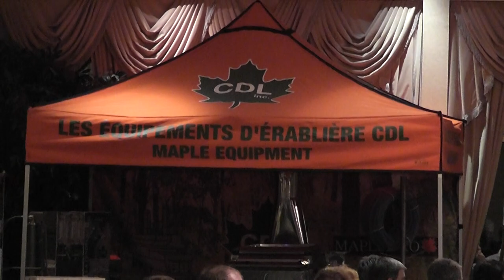Réunion annuelle nord américaine acéricole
SOUPER FERMETURE